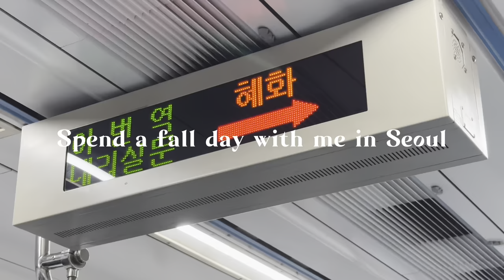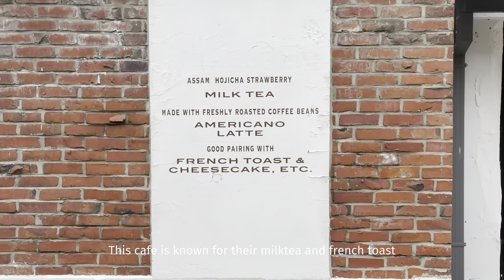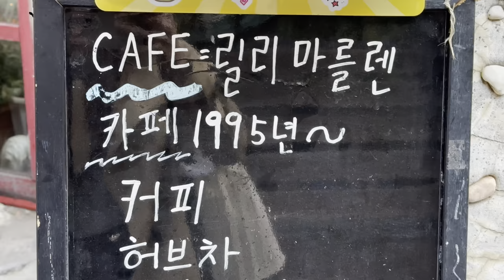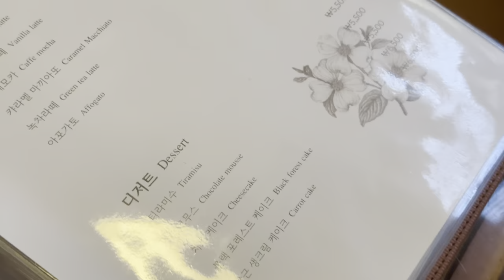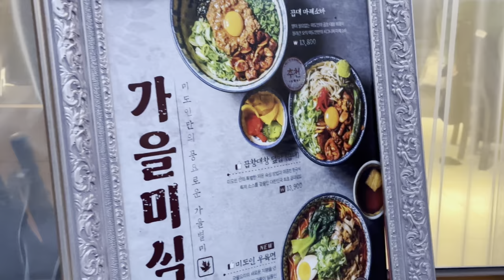a day in my life in Seoul ☕️ cafe hopping, autumn foliage, Hongdae shopping | first vlog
🥞 this is Alex, a digital content creator, and freelancer in Seoul, Korea

It's been a year since I moved to Seoul, and I wanted to start documenting my days here. Creating content on other platforms is fun, but I wanted to take this to the next step: YouTube. I've always been passionate about photography/videography and anything fashion and lifestyle related, so I'm excited (and nervous) about this new journey I decided to start. This is definitely a huge step out of my comfort zone, but I hope to improve with each video and not let my anxiety win anymore. ◡̈

I hope to create a safe space here and talk to you as a friend (and as a little human being living abroad). Thank you so much for being here, I appreciate you so much ◡̈

Chapters:
00:00 Intro
02:03 Yeonnam
03:07 First cafe and fall foliage
05:48 Hongdae shopping
08:48 Hyehwa and cafe date
12:16 Mini clothing haul

🎞 edit: capcut

LINKS
☕️ cafes:
"Jo&Dawson" in Yeonnamdong
서울 마포구 동교로41길 31 지층 좌측, 조앤도슨

"Lily Mareullen" in Hyehwadong
서울 종로구 대학로9길 17